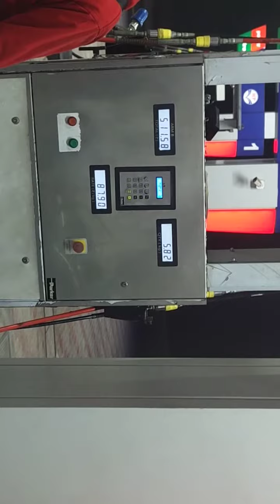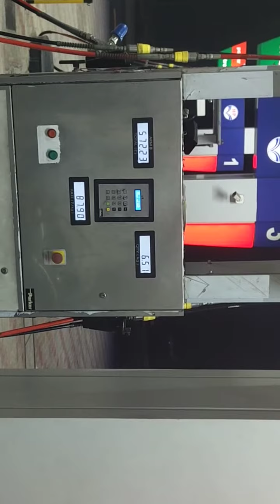Honda City Mileage on CNG